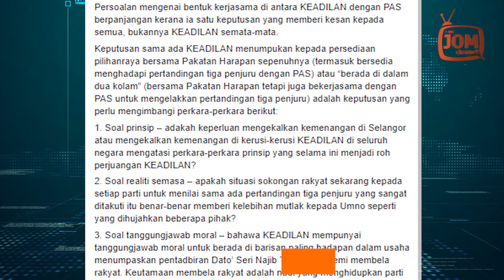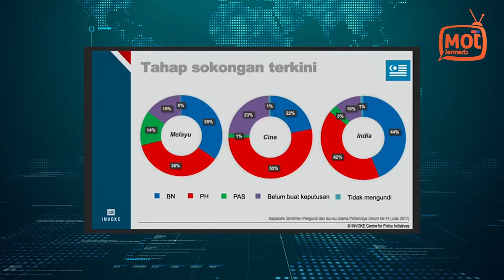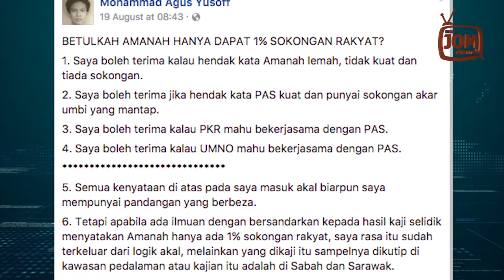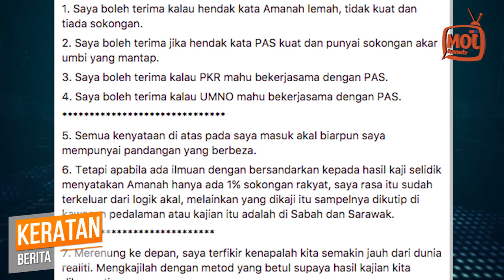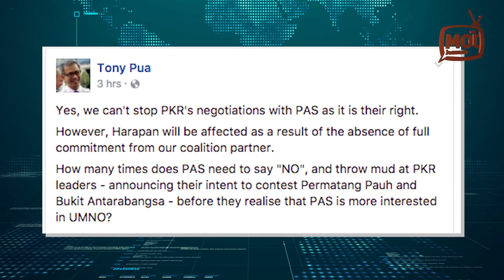KERATAN BERITA#105(02) - RAFIZI PERTIKAI DAPATAN KAJIAN INSTITUT DARUL EHSAN DAN MERDEKA CENTRE.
KERATAN BERITA#105(02)
RAFIZI PERTIKAI DAPATAN KAJIAN INSTITUT DARUL EHSAN DAN MERDEKA CENTRE.